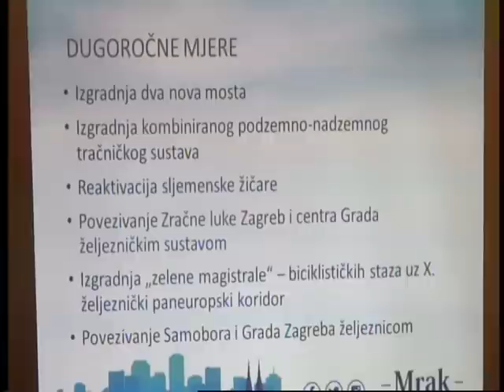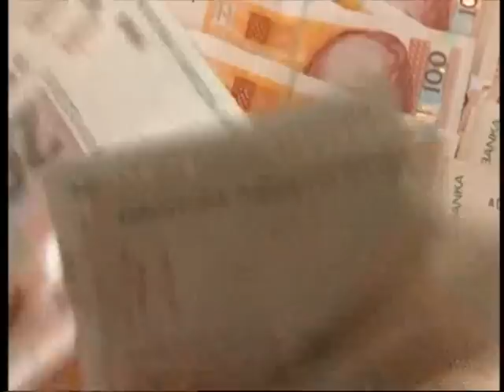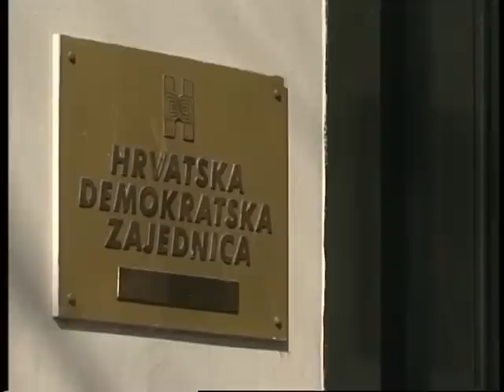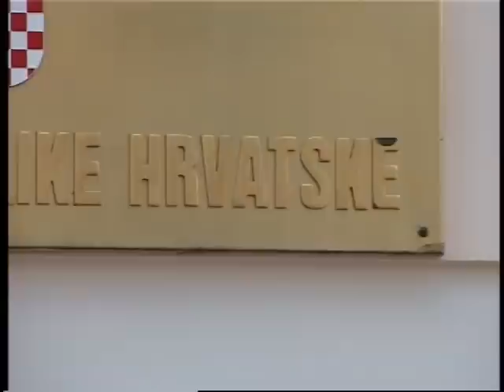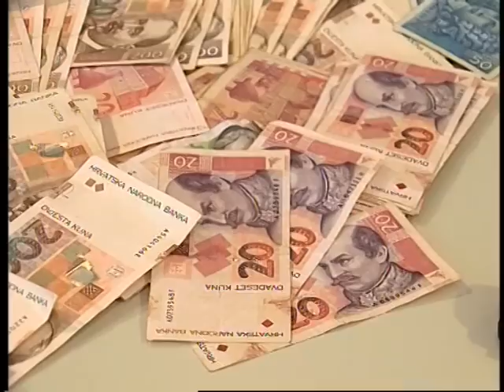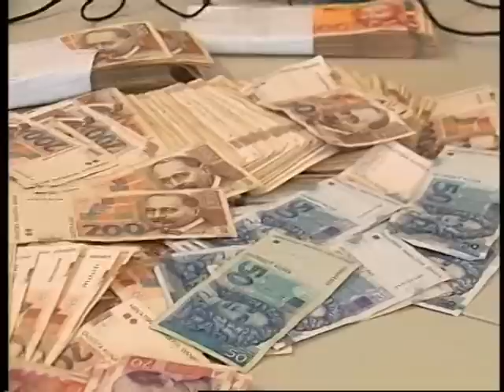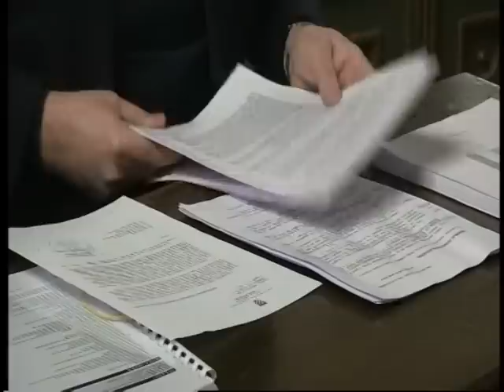ZOOM ZAGREB 15.03.2017.